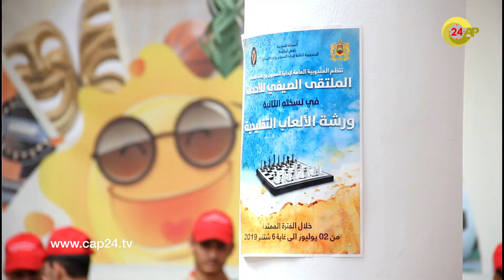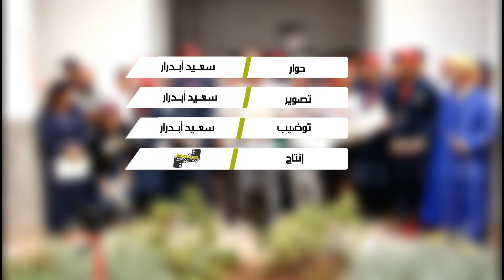بالفيديو ... "أحداث المغرب" يختتمون أنشطتهم الصيفية بسجن أيت ملول 2